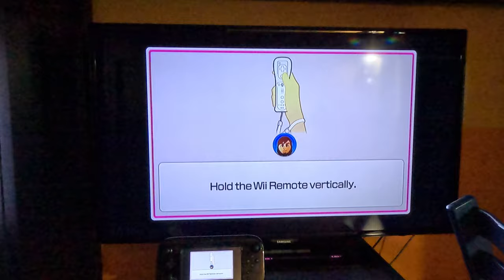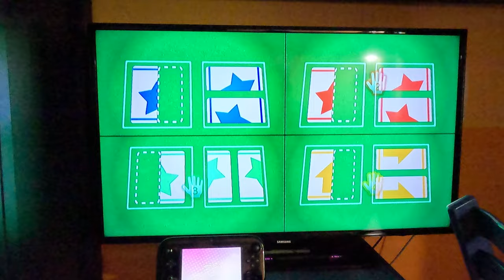(4K60fps) Wii Party U - Minigames (Master Difficulty) (Easter Special)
I play Wii Party U minigames as my Easter special. Watch the segment with SYMMETRICAL SUITS!